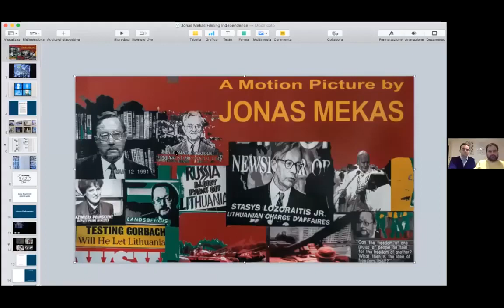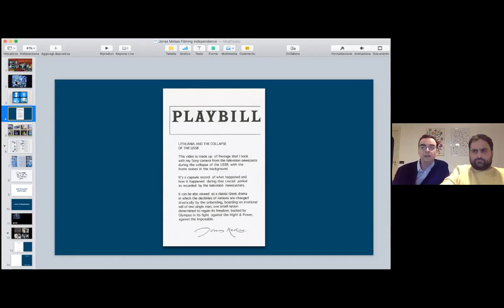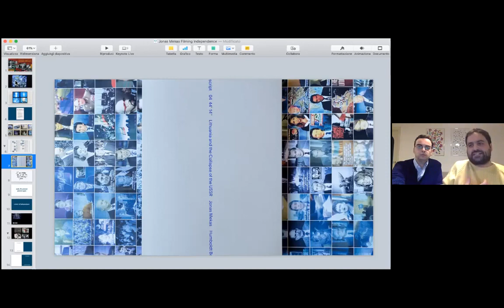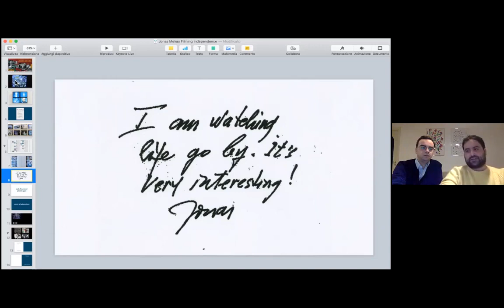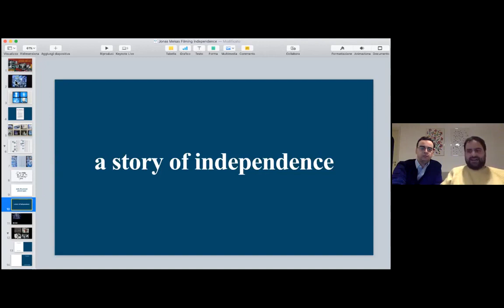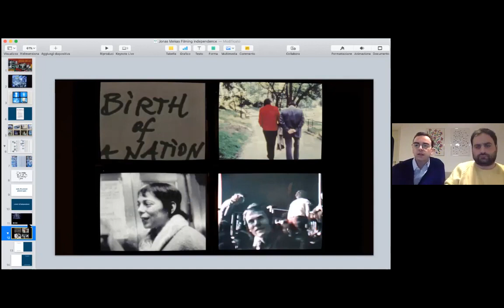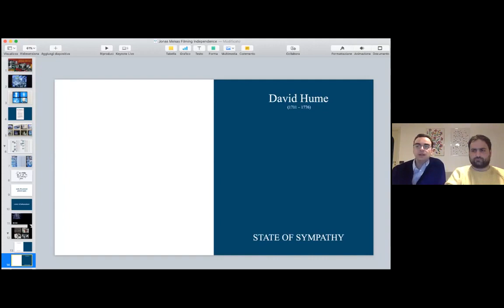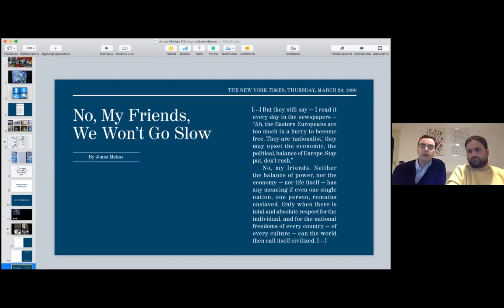State of Sympathy. Francesco Urbano Ragazzi on "Jonas Mekas. Filming Independence"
Public presentation by Francesco Urbano Ragazzi at Scandinavia House on January 13, 2021, in the framework of a two-day panel discussion dedicated to Jonas Mekas and his last book, Transcript 04 44’ 14” Lithuania and the Collapse of the USSR.